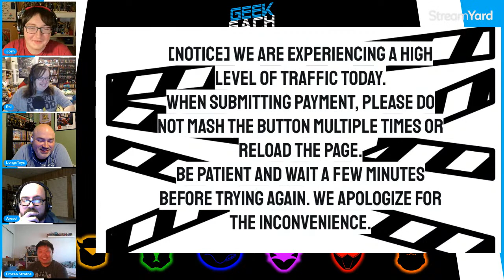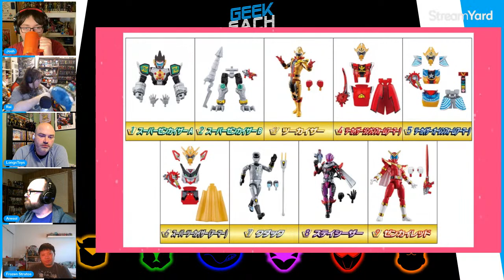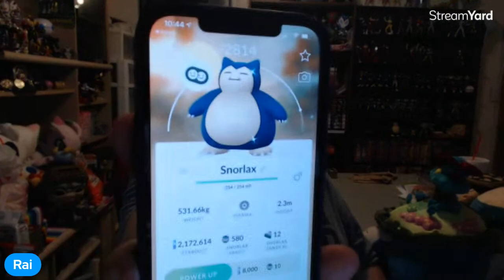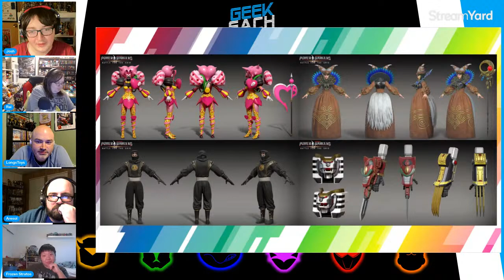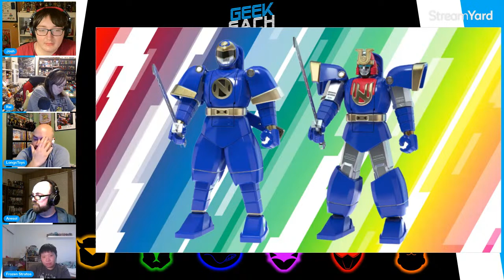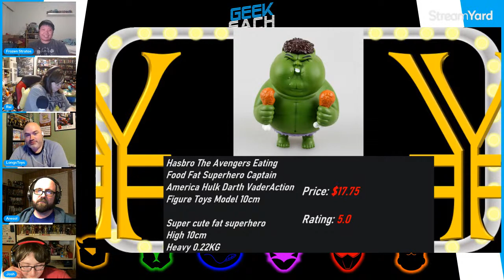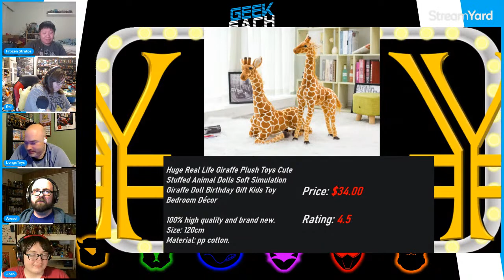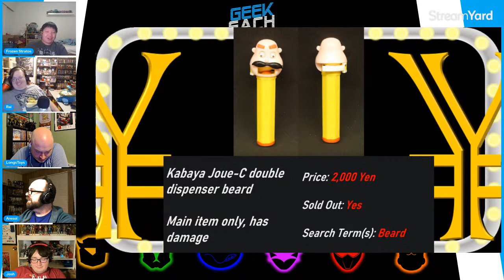We'll SDCC Ourselves Out - Geek Each Week LIVE Episode 3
--News--

Saturday

Sunday

Monday

Tuesday

Wednesday

Thursday

Kamen Rider Revi and Vice + Racist Actor for Vice & Series Story

Friday